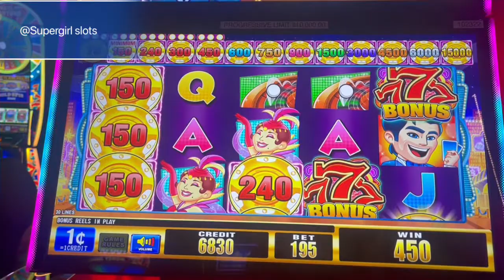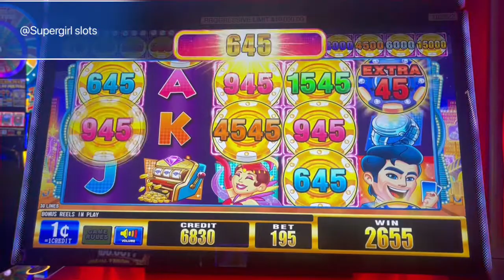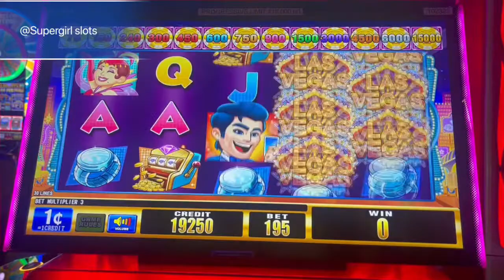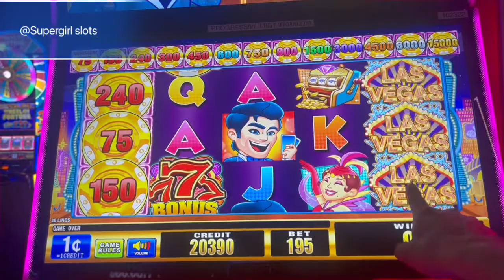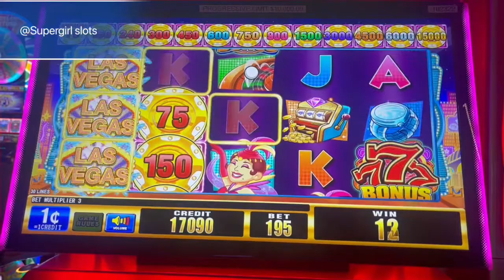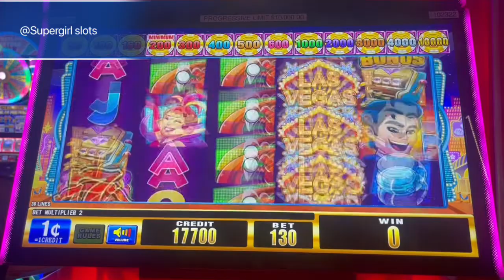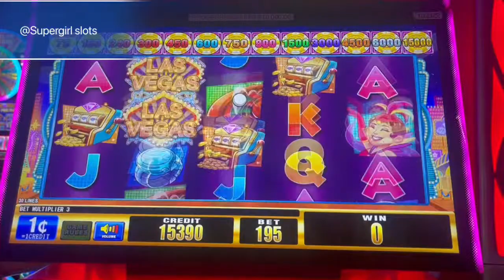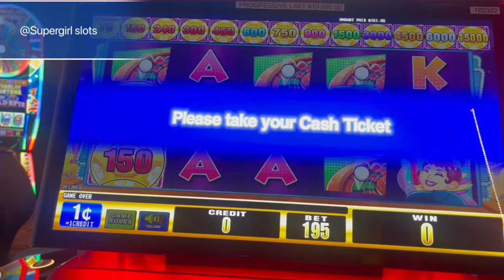Encontré la máquina de Rich Man y me pago un bono.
Este video es de la slot machine the Rich man me encontré esta máquina y me llamo la atención y pues estuvo muy divertida esta cesión espero este video les guste y pues ya tienen una referencia de esta máquina del casino.